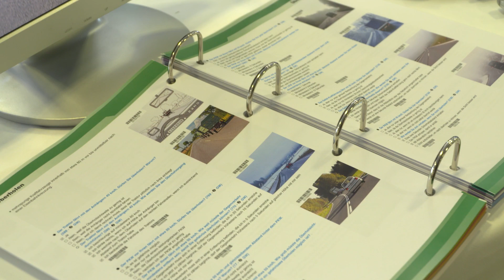Bundes-Fahrprüfertag und Fahrlehrertag 2016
Branchentreff am Red Bull Ring in Spielberg: Zum Bundes-Fahrprüfertag und Fahrlehrertag kamen rund 450 Führerscheinprüfer und Fahrlehrer zusammen, um gemeinsam ihr praktisches Fahrkönnen zu schulen und ihr Wissen auf den aktuellen Stand zu bringen. Neueste Erkenntnisse zu Sicherheitsabstand, Ablenkung, Fahrzeugtechnologien, Elektromobilität oder Eisenbahnkreuzungen waren dabei die Schwerpunkte.